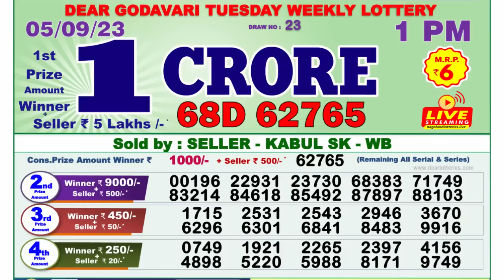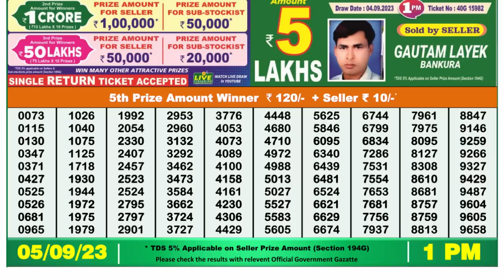Nagaland Lottery Sambad Live 1pm 05.09.23